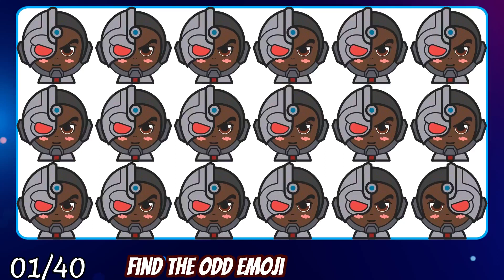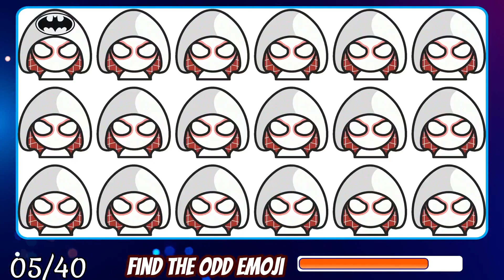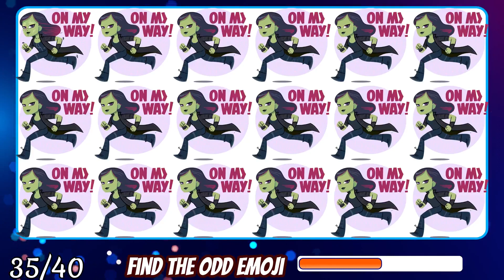FIND THE ODD EMOJI OUT in this Odd Emoji Quiz! Odd One Out Puzzle | Find The Odd Emoji #1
“Welcome to the fun emoji competition! Test your vision and find the differences. Can you find additional emojis? Challenge your friends with a fun emoji quiz! How good are your eyes at finding additional emojis? Take the test, play the Find the Difference game and guess the smiley face! Solve riddles with your children, test your vision and enjoy spotting the differences. This quiz is designed to be challenging - are you ready for it? Let's play and see if you can conquer the emoji world!

🌟 Test your skills in Superheroes Emoji Challenge - an exciting 15-level adventure featuring famous heroes! 🕷️🔥

🦸‍♂️ Identify an unusual emoji: channel your inner detective to find the odd one out among the characters. Can you tell the difference?

🐦 Match the hero with the animal. Quickly, like Flash, match the heroes with the corresponding animal emblems.

🔍 Crack the Logo Code: Show off your logo expertise by guessing the hero based on his logo. A puzzle for real fans!

🦸‍♀️ Take on the superhero challenge and show off your skills, from recognizing weird emojis to solving tricky puzzles. Are you a real superhero?

🎮 Embark on an adventure with the Emoji Quiz: Dive into the Marvel and DC universes by deciphering emojis and revealing your favorite characters.

🕷️ Spider-Man Mystery: Think you know Spidey? Find the hidden Spider-Man emoji among others!

🌟 Confrontation Marvel vs. DC: Test your dual fandom - enjoy both universes on every level.

🔥Get ready to win with emojis: hit “follow” and rise to the status of emoji master! Can you complete all 15 levels in this superhero quiz?

🚀🛡️ Register now and take part in the exciting Superheroes Emoji Challenge - a delightful journey full of tips, fun and smiles! 🚀🛡️